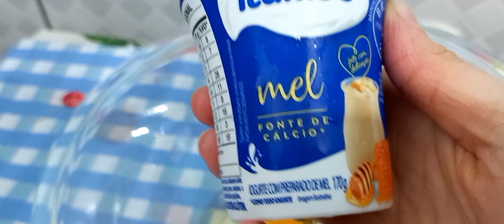FIZ UM BOLO FOFINHO COM IORGUTE COM PREPARADO DE MEL | FÁCIL E DELICIOSO| ROTINA DA QI